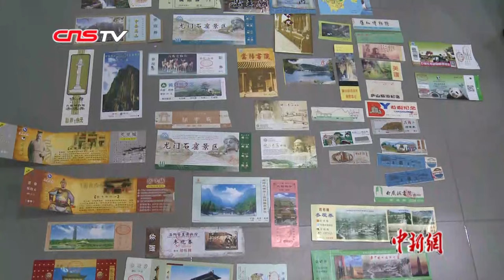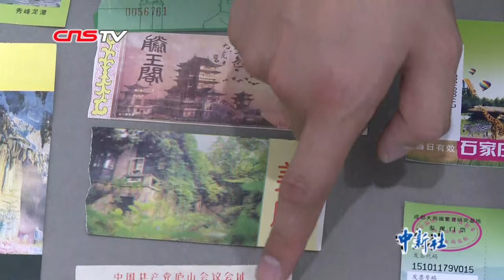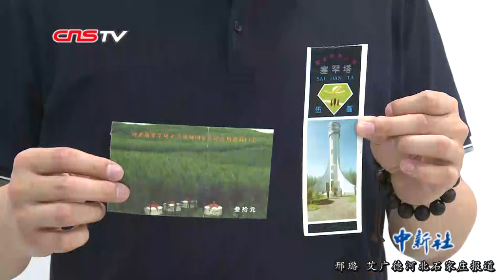“80后”小伙儿收藏上千张旅游门票 只为留住文化的记忆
对于大多数人来说，旅游门票只是花钱买来看景的凭证，但是对于石家庄的李小鹏而言，小小的门票不仅是游览景区的凭证，更多地是折射出旅游业的发展与变迁。“80后”小伙儿李小鹏从上小学起就开始收藏全国各地的景区门票，20多年来收藏了近1000张门票，有不少门票已经绝版。他将自己收藏的门票归类整理成文物古迹、自然风景区、以及红色旅游等主题，并研究和查阅与门票相关的景点资料，寻找不同时期门票的文化底蕴。对李小鹏而言，收藏门票是一种乐趣，他说如果有机会，希望与更多的人分享其中文化的记忆。